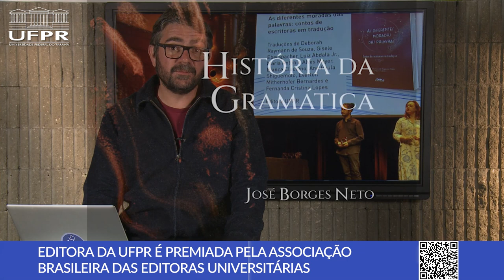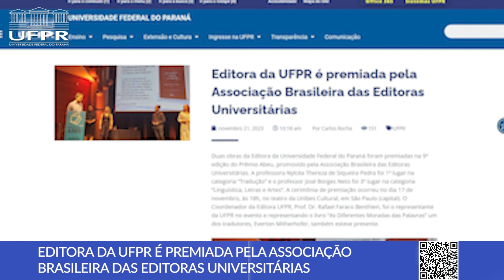Políticas Afirmativas, Geografia, Inteligência Artificial, Direitos Autorais e mais [Boletim UFPR]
Confira as novidades desta semana na Universidade Federal do Paraná:

0:00 Abertura
0:12 UFPR celebra aniversários da graduação e da pós em Geografia e do Setor de Ciências da Terra
1:11 Editora da UFPR é premiada pela Associação Brasileira das Editoras Universitárias
2:22 Documentário sobre 20 anos das políticas afirmativas na UFPR é exibido em evento
3:36 Direito Autoral e Inteligência Artificial são o tema do Plural

📝 Links das notícias 👇

1. Aniversários da graduação e da pós em Geografia e do Setor de Ciências da Terra

2. Editora da UFPR recebe prêmio da Associação Brasileira das Editoras Universitárias

3. Evento exibe documentário sobre 20 anos das políticas afirmativas na UFPR

4. Plural debate Direito Autoral e Inteligência Artificial em sua nova edição